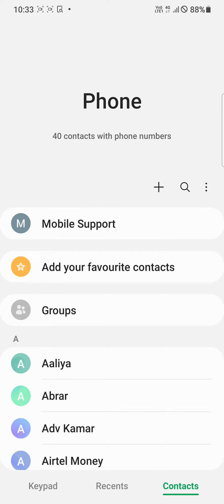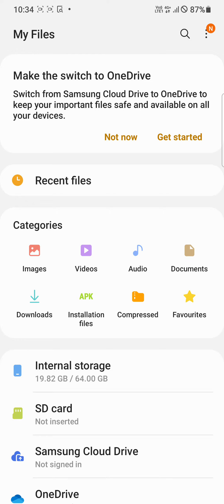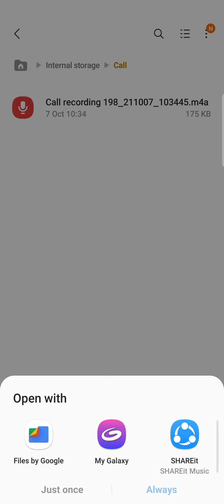Samsung Galaxy M52 Main Call Recording Kaise Kare , How To Call Recording in Samsung Galaxy M52